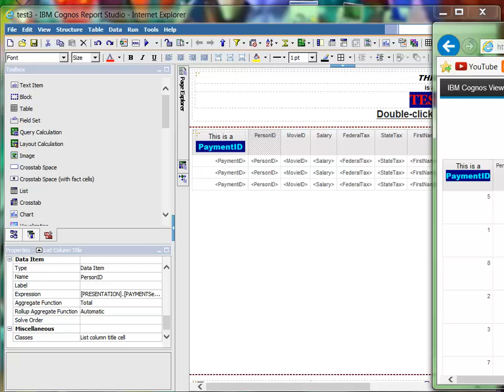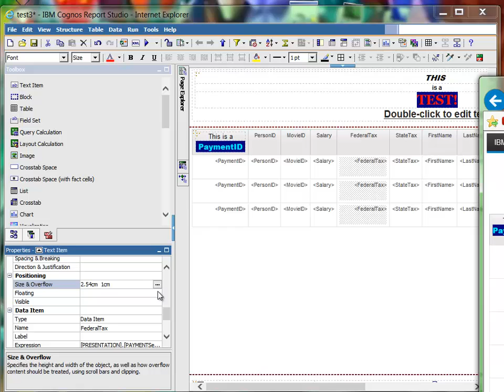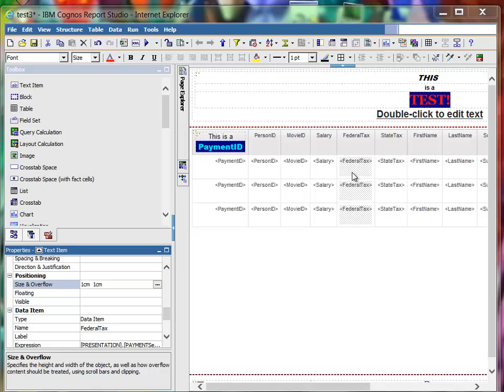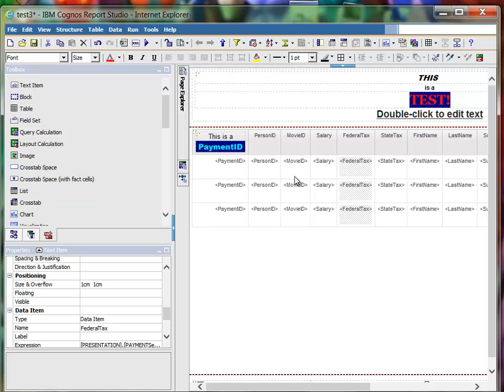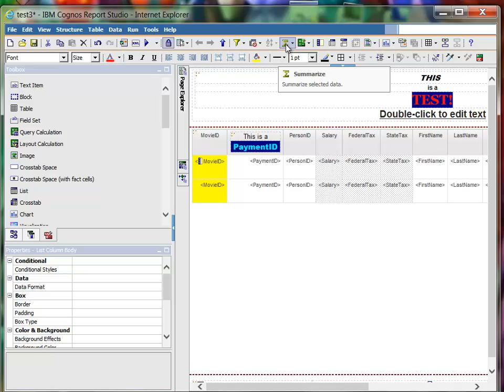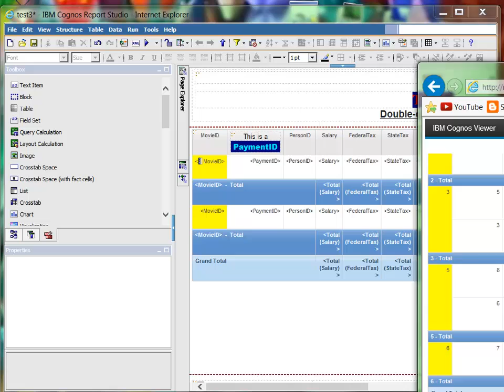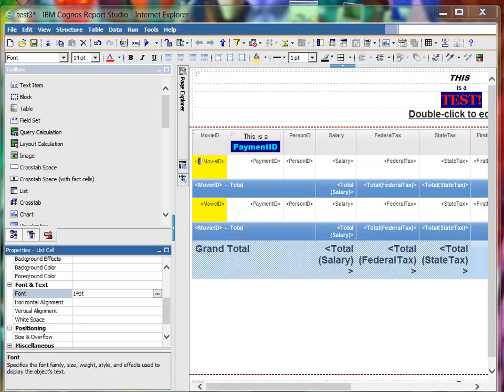COGNOS LESSON 38 - REPORT STUDIO - Tips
Tips
1) how to set the field width
2) subtotaling on more than one field
3) change the font of the Grand Total line